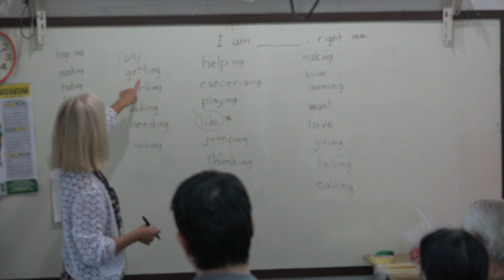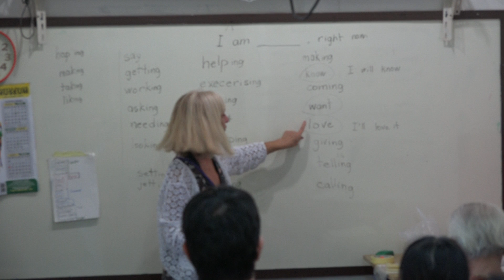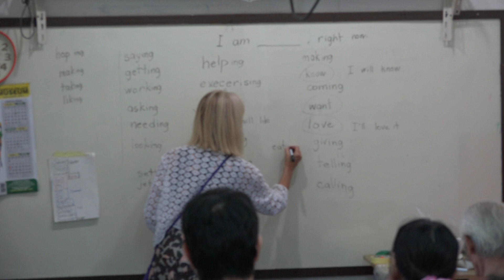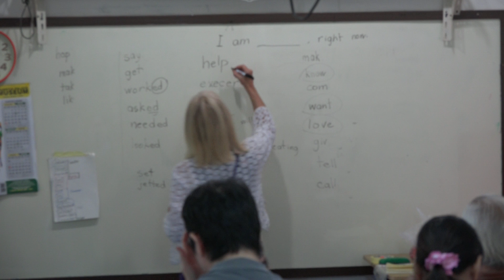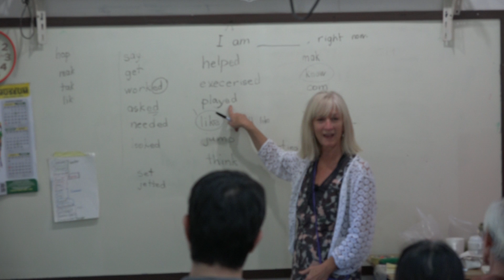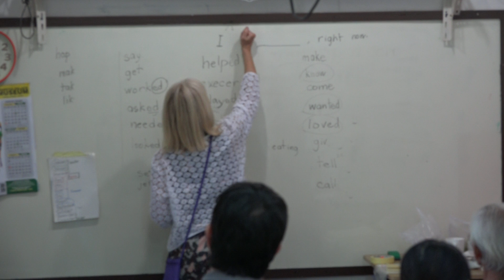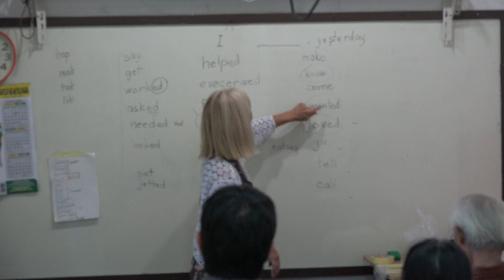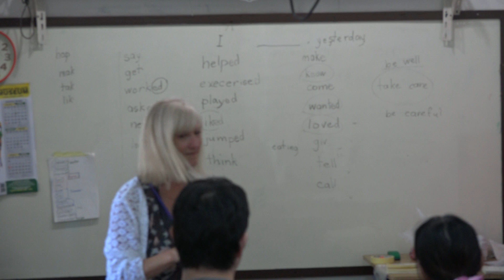Learn English เรียนภาษาอังกฤษ : suraphet 6829: Teacher Anne, Canada. 11 July 2019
ภาษาอังกฤษ รอบวันจันทร์ ถึง วันศุกร์ เช้า 11 ก.ค. 2562